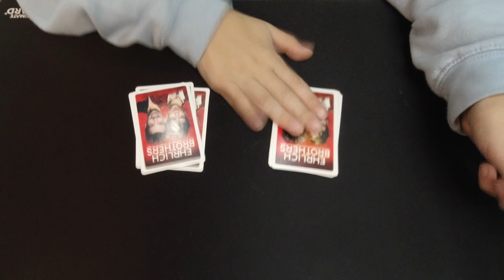(2020) TAG 4 - Was ist im Ehrlich Brothers Adventskalender? - Zaubern lernen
Hallo Leute,
der Titel des heutigen Videos lautet: „(2020) TAG 4 - Was ist im Ehrlich Brothers Adventskalender? - Zaubern lernen“

In diesem Jahr erwartet euch etwas ganz besonderes. Wir öffnen jeden Tag, bis Heiligabend, ein Türchen des grünen brandaktuellen "Ehrlich Brothers Adventskalender". Und das gemeinsam. In 24 kurzen Videos seit ihr dabei, wenn ich das Türchen des Tages öffne. Darin befindet sich jeweils ein Trick, welchen ich euch vorführe.

Keine Angst, ich werde die Auflösung ganz bewusst nicht zeigen. Denn ihr könnt diese Tricks nutzen, um eine eigene Zaubershow zu entwerfen.

Liebe Grüße
Jamie

Willst du zaubern lernen? Bei mir lernst Du Zaubertricks zum nachmachen.

Bei mir findest du regelmäßig Zaubertricks, Kartentricks und Gimmicks. Du weißt nicht was Gimmicks sind? Guck Dir das an

Ausrüstung& Co.
Hauptkamera: Canon EOS 250D
Tischkamera: DJI Osmo Action
Mikrofon: Rode VideoMicro
Hauptlicht: Softbox 85W 5500K
Farblicht: RALENO LED Videoleuchte
Schnitt: LumaFusion